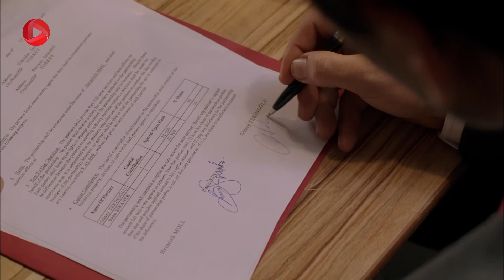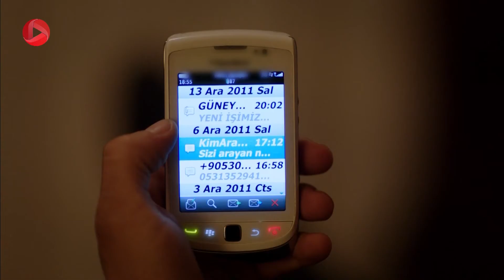Kuzey Guney - Review- سریال کوزی گونی –گونی و بانو برای کار جدیدشان را جشن گرفتند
خلاصه داستان سریال ترکی کوزی گونی با دوبله فارسی

برای تماشای قسمت های کامل سریال و همچنین سریالهای ترکی دیگر با دوبله ی فارسی، کانال ما را سابسکرایب کنید